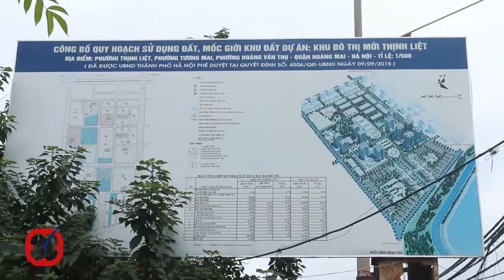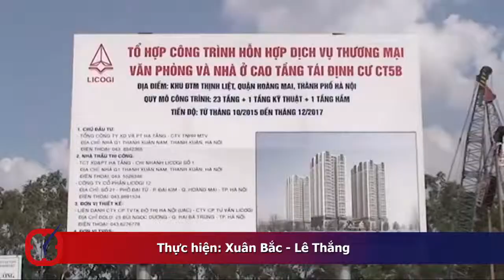Licogi muốn huy động 4.000 tỷ để “cứu” dự án “chết” 14 năm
Tổng công ty Xây dựng và Phát triển hạ tầng Licogi (Mã chứng khoán: LIC) vừa công bố công bố xin ý kiến cổ đông kế hoạch phát hành 4.000 tỷ đồng trái phiếu của công ty con để đầu tư dự án Khu đô thị mới Thịnh Liệt đã bỏ hoang 14 năm tại quận Hoàng Mai, Hà Nội.